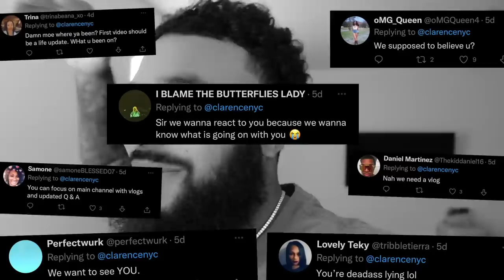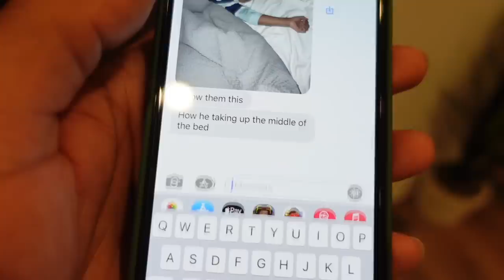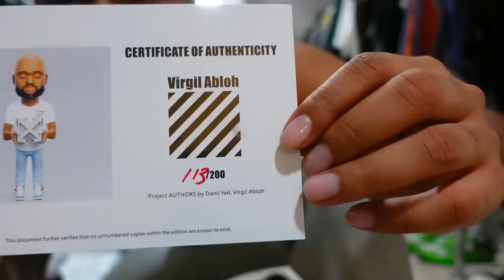DESIGNER CLOTHING HAUL | LEGEND DOES THIS TO QUEEN IN THE MORNINGS LMAO..